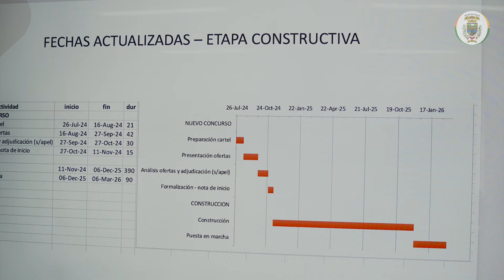🔴 Avance Clínica Orotina (Julio 2024)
Ayer viernes 27 de julio 2024, la alcaldía sostuvo una reunión con representantes de la CCSS y el fideicomiso del BCR para pedir cuentas sobre los avances del proyecto de la Nueva Clínica de Orotina. 📅🏥 (Más información en el vídeo) 📹